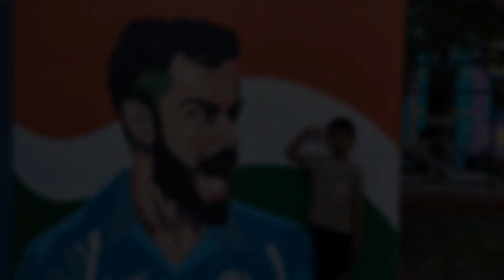GANDHIPARK IN PRODDATUR IN TELUGU